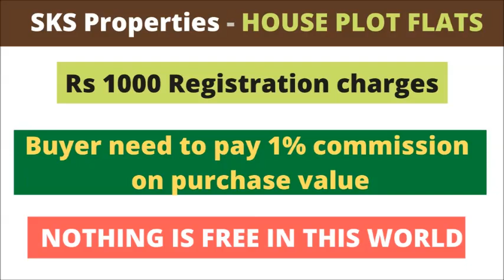3 BHK FLATS FOR SALE LOW BUDGET - ID - 795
LOCATION - GUNTUR - NEAR  PALAKALURU ROAD